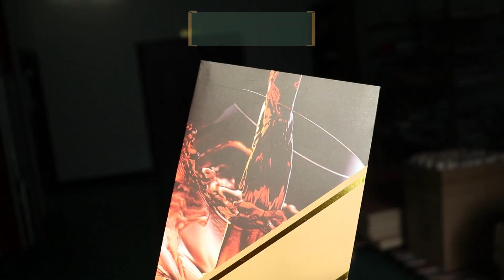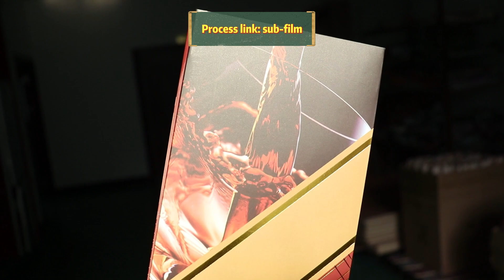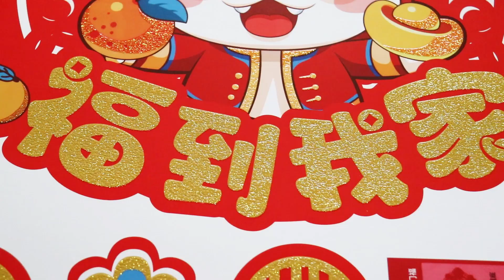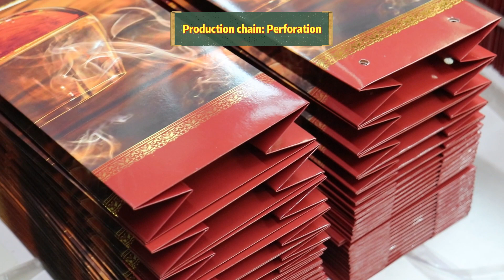How much do you know about the manufacturing process of paper bags?paperbag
We all know that paper bags are environmentally friendly packaging tools that provide people with portable goods. These bags can be made of coated paper, white cardboard, kraft paper, and some special papers.
With the advancement of modern printing technology, we can use more and more technologies for paper bag appearance printing, such as UV, hot stamping, dusting, etc. Through the implantation of these processes, it can make your paper bag packaging more personalized social influence, leaving a deep impression on the interaction between the brand and consumers.
Today’s video will show you the process and technology of paper bag production in Jialan Package factory. If you need to customize paper bags in large quantities, please DM@jialanpackage.